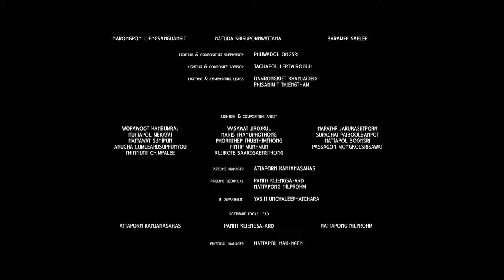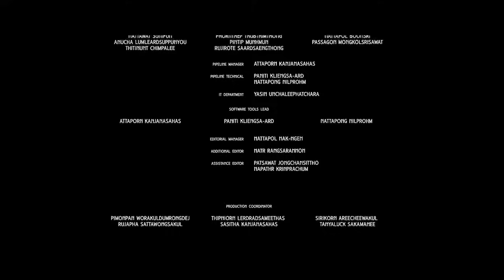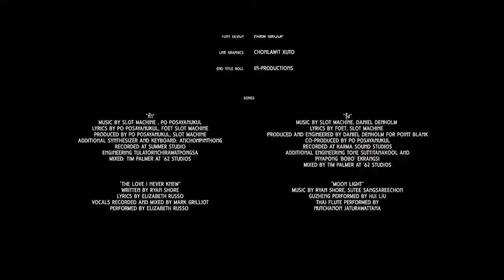9 ศาสตรา | ดูหนังออนไลน์ ดูการ์ตูนออนไลน์ ภาพชัด เต็มเรื่อง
9 ศาสตรา หนังใหม่ 2021 HD  ไม่มีโฆษณา เต็มเรื่อง พากย์ไทย ไม่มีโฆษณา
9 ศาสตรา หนังใหม่ 2021 HD  ไม่มีโฆษณา เต็มเรื่อง พากย์ไทย ไม่มีโฆษณา
9 ศาสตรา หนังใหม่ 2021 HD  ไม่มีโฆษณา เต็มเรื่อง พากย์ไทย ไม่มีโฆษณา